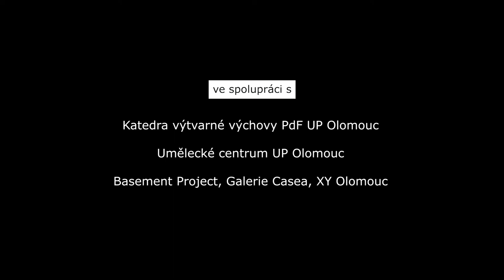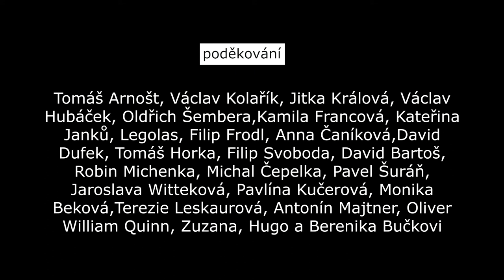Forty Times a Sculptor - Robert Buček (with English subtitles)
Video Documentary | Artists